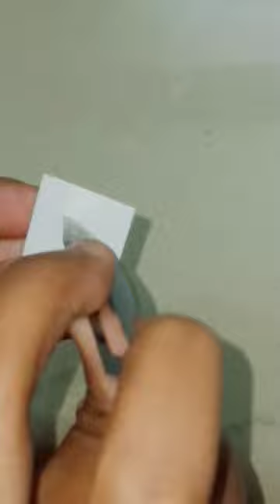DIY Silver play button😍